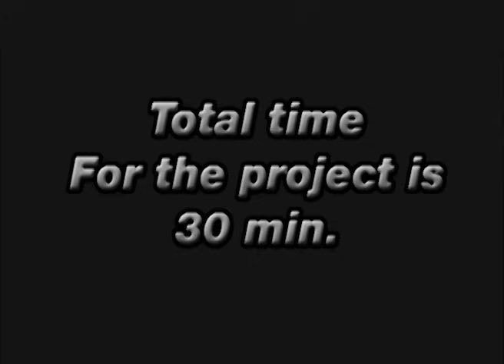DIY: Wrapping Rims in Matte Black Vinyl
I wanted to try a new style for my winter rims, and instead of pinting them i wrapped them in vinyl, Costs about $10 a rim. This short video shows you how to wrap a rim quickly(sped up 3x), There really is no downfall to doing this, faster and cheaper then painting, the vinyl only weighs .4 ounces or about 50 grams. and thats spread out throughout the rim and if you dont like it then just peal it off. If you want more info or you want to buy some vinyl contact me at Or come contact me at 8thcivic.com please don't send a message though youtube, I don't come here often.

third year!

Check it out on ebay for the full written DIY.

Or visit my ebay page at

and scroll down to Matte Black Vinyl Rim Wrap 6x 24"x24"

Also the first song uses is a
-rusko remix its rusko hold on sub focus remix, the second song is
-supersonic the world of discotronic and the last song is the classic
-chemical brothers hay boy hay girl with a dunstep remix.